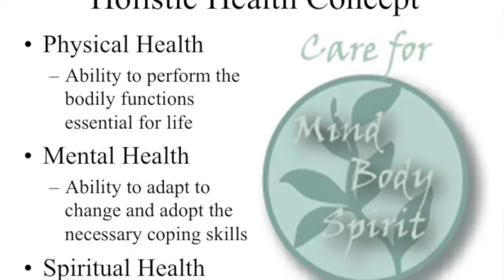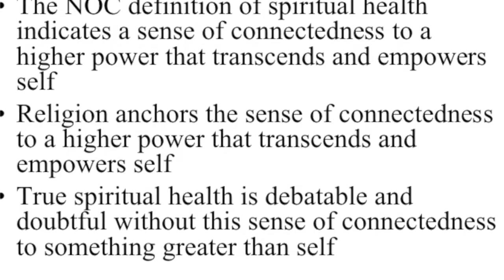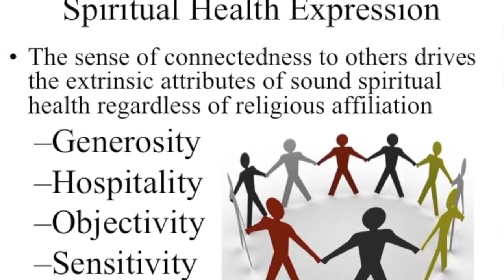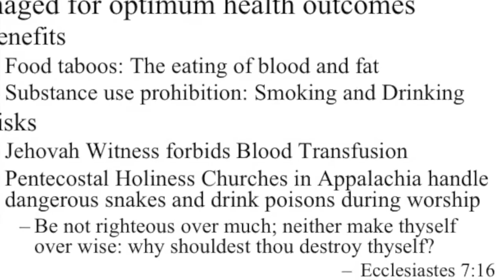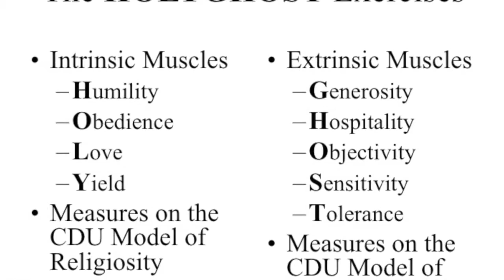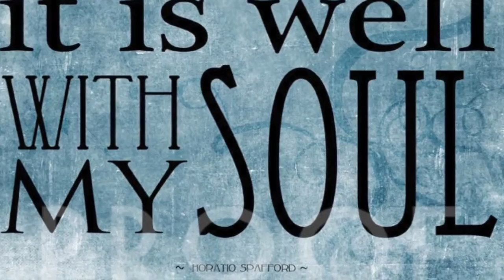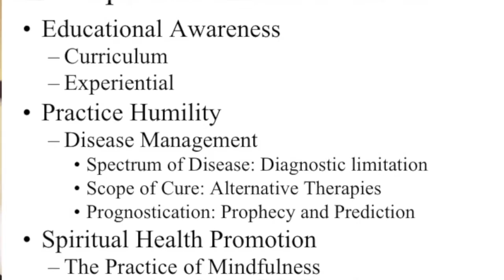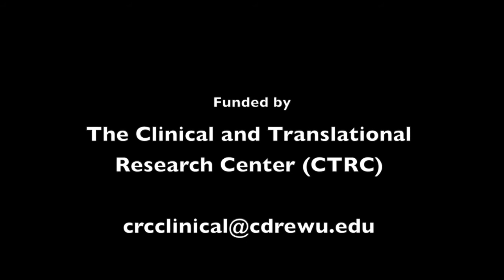2013 Nursing Conference Dr. David Martins explores Spiritual Health and Physical Health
Intro by Dr. Ebere Ume, conference planner, Mervyn M.Dymally School of Nursing.